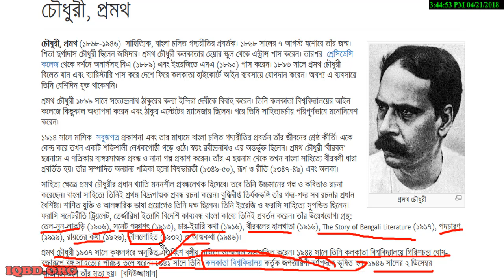প্রমথ চৌধুরী - বাংলা সাহিত্য - BCS Preparation